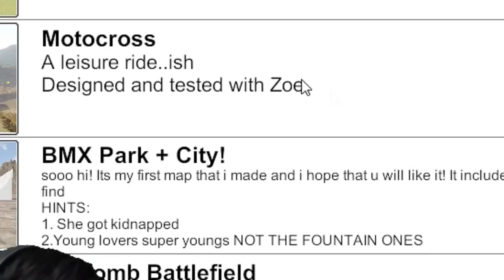PERJALANAN MENUJU AKHIRAT ~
Guts and glory : Jalan menuju akhirat